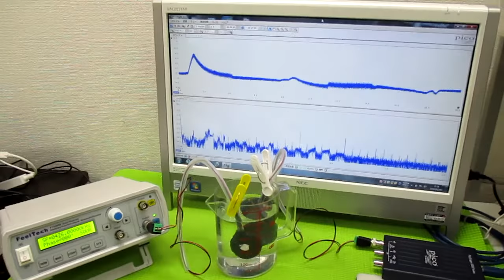オリジナル超音波実験 ultrasonic-labo